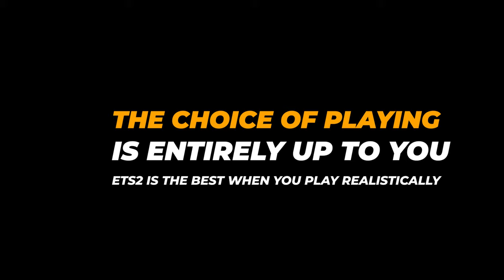ETS2 Ultimate Do's and Don'ts Guide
In this comprehensive guide, we'll cover everything you need to know about the essential do's and don'ts of Euro Truck Simulator 2 (ETS2). Whether you're a seasoned player or just starting out, these tips and tricks will help you become a master at the game.

Firstly, we'll cover the do's. These include things like always keeping an eye on your fuel levels, obeying traffic laws and speed limits, and regularly maintaining your truck and trailer. We'll also discuss useful skills to develop, such as backing up and maneuvering your truck in tight spaces.

Next, we'll dive into the don'ts. These are common mistakes that new players often make, such as speeding excessively or running red lights. We'll also cover how to avoid damaging your cargo, how to deal with challenging weather conditions, and more.

By following these do's and avoiding the don'ts, you'll be well on your way to becoming a successful and skilled ETS2 driver. So, buckle up and let's get started on this ultimate guide to ETS2 do's and don'ts!

Euro Truck Simulator 2 System Requirements Minimum
OS: Windows 7
Processor: Dual core CPU 2.4 GHz
Memory: 4 GB RAM
Graphics: GeForce GTS 450-class (Intel HD 4000)
DirectX: Version 10
Storage: 12 GB available space

Euro Truck Simulator 2 System Requirements Recommended
OS: Windows 7/8.1/10 64-bit
Processor: Quad core CPU 3.0 GHz
Memory: 6 GB RAM
Graphics: GeForce GTX 760-class (2 GB)
DirectX: Version 12

0:00 Intro
0:10 Don't Buy Iveco Stralis
0:37 Chassis
1:07 GPS
1:50 Map Combos
2:37 Tight Roads
3:42 Rain and Speed
4:50 GravelRoads
5:49 Car
6:52 One Truck
7:56 Outro